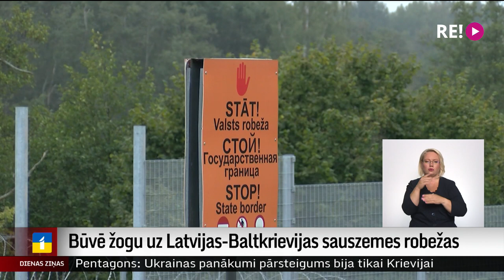Būvē žogu uz Latvijas-Baltkrievijas sauszemes robežas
Politiski un birokrātiski, ģeogrāfiski un ģeodēziski  šķēršļi līdz šim ievērojami ietekmēja žoga būvniecību uz Latvijas-Baltkrievijas robežas. Nu tā beidzot sākusies, un ir ieceres, tuvojoties ziemai, darbu tempu paātrināt, lai pēc pusotra gada projektu beidzot pabeigtu. Ņemot vērā Polijas un Lietuvas, kā arī pašu pieredzi uz robežas ar Krieviju, žogs ievērojami mazina nelegālo robežšķērsošanas gadījumu skaitu.